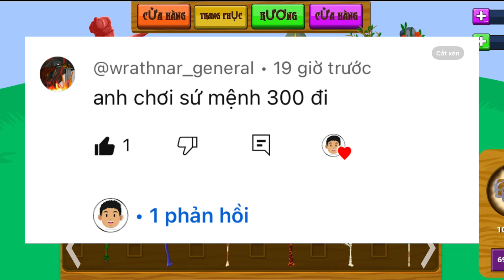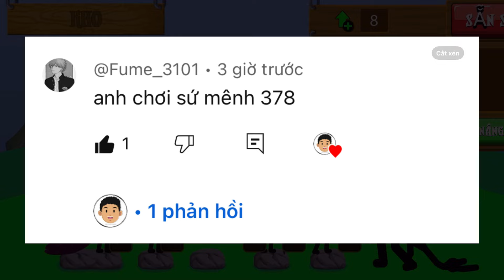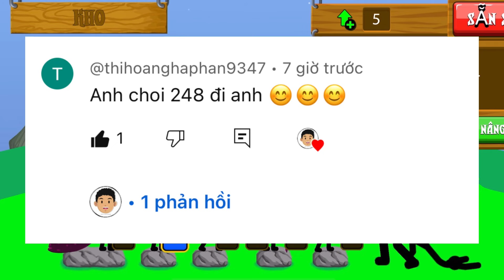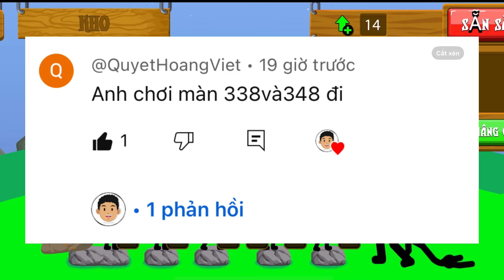Stick War Legacy- Màn Lột Xác Khó Tin Ở Sứ Mệnh Vô Cực Của Stick War | Bốp Vlog Gaming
Trong phần game stick war ngày hôm nay, các chiến binh của mình đã có màn lột xác khó tin ở sứ mệnh vô cực, theo mô cách bất ngờ và mang lại những trận chiến đỉnh cao, các bạn cùng xem video nhé.
Cám ơn các bạn đã xem video của bốp vlog gaming